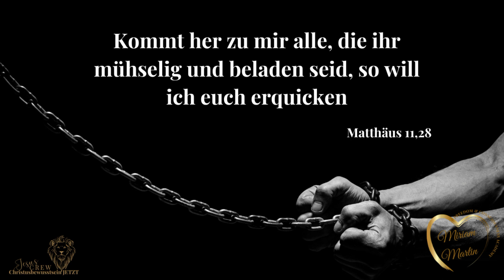Der Weg mit Jesus 🔥🔥🔥 Gottes Wort | Tägliche Andacht | Miriam Martin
Unser Vater hat durch mich eine Akademie erschaffen, die den Menschen hilft, ihren Platz im Leib einzunehmen.

Am 23.03.24 findet ein nächstes Live-Seminar im Heiligen Geist statt. Zögere nicht und melde dich hier an

Für Spenden zum Ausbau der Akademie und zu Hilfe im Deutschsprachigen Raum bitte hier klicken: https//

Miriam